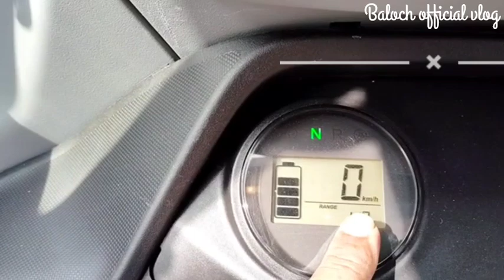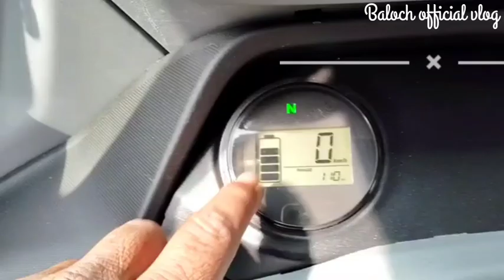New Auto Bajaj e-Tec Electric Bajaj Electric Passenger Rickshaw 2024 Modal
My New Auto Bajaj e-Tec Electric Bajaj Electric Passenger Rickshaw 2024 Module

doston is video mein Humne Bajaj electric auto ke bare mein Kuchh Jankari Dene Ki Koshish ki hai yah is video ka pahla part hai iska dusra part aaega aur uske owner se bhi Humne baat ki hai to video ko continue Dekhen thanks for watching this video

Bajaj electric passenger e-tech rickshaw 2024 model

bajaj electric auto rickshaw bajaj electric auto electric auto rickshaw bajaj re electric auto rickshaw price